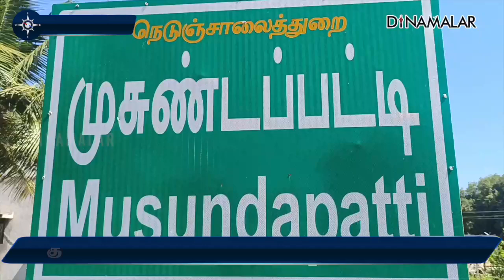மது குடிப்பதை தட்டிக்கேட்ட ஊழியருக்கு நேர்ந்த சோகம் motor operater murder sivagangai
சிவகங்கை மாவட்டம் சிங்கம்புணரி அருகே முசுண்டபட்டியை சேர்ந்தவர் தங்கராஜ் வயது 56. காவிரி கூட்டு குடிநீர் திட்ட மோட்டார் ஆப்பரேட்டராக வேலை பார்த்தார்.

வெள்ளி இரவு குடிநீர் மோட்டார் அறையில் தங்கராஜ் பணியில் இருந்தார். அப்போது, மோட்டார் அறையில் உட்கார்ந்து மது அருந்த 2 பேர் பாட்டிலும் கையுமாக வந்தனர்.

அவர்களை தங்கராஜ் தடுத்தார். இது அரசு பணியிடம்: இங்கு மது அருந்தக் கூடாது என்றார். வந்த ஆசாமிகள் ஏற்கனவேசிவகங்கை